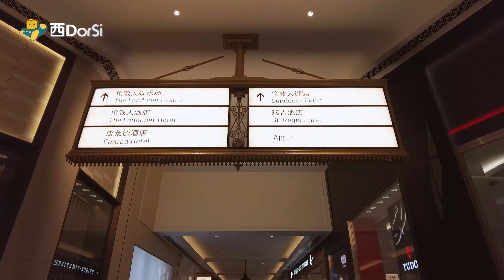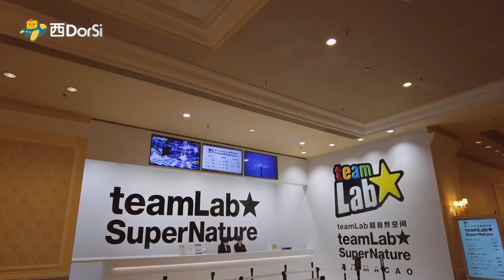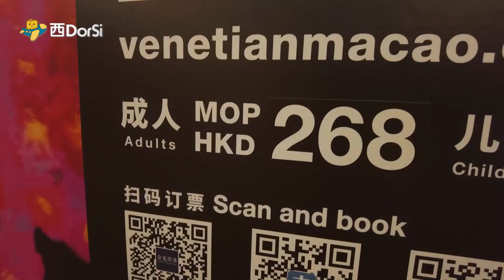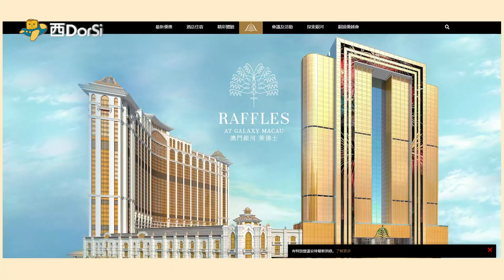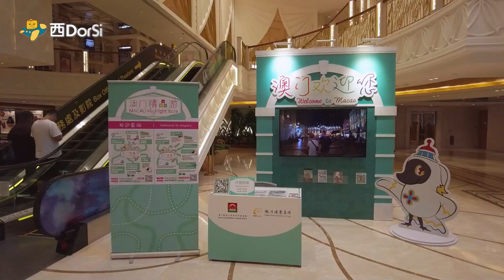[偽中產遊記·澳門篇] #47 澳門有乜新嘢玩？倫敦人 常駐teamLab展 萊佛士酒店 麥當勞吉祥物打卡！